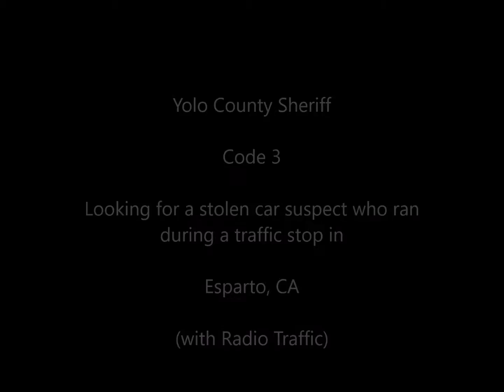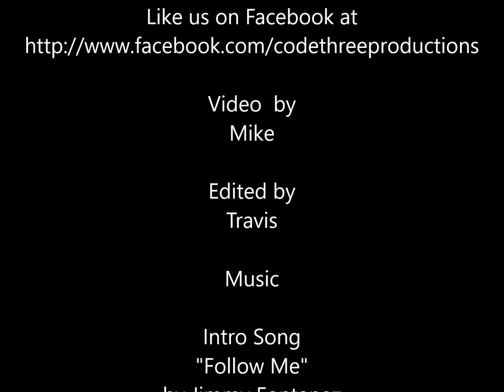Yolo County Sheriff (Esparto, CA)